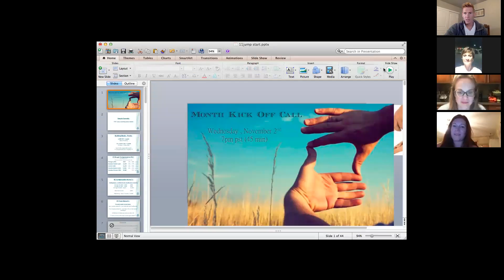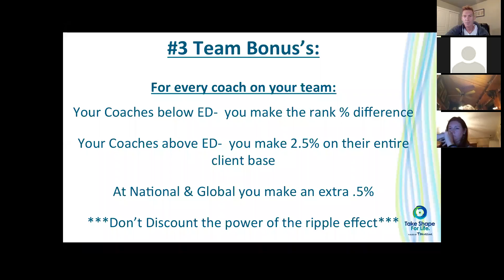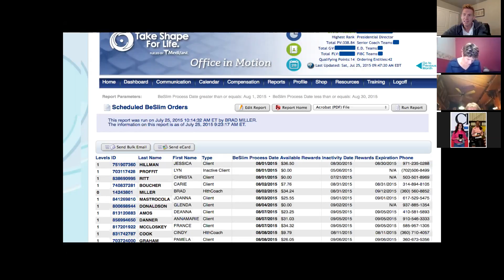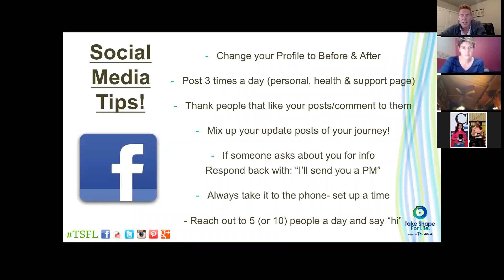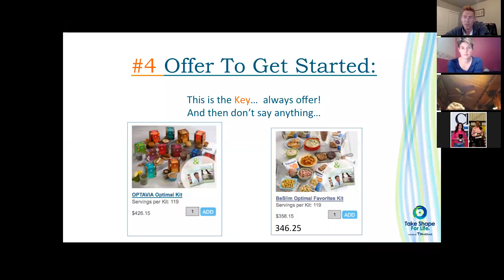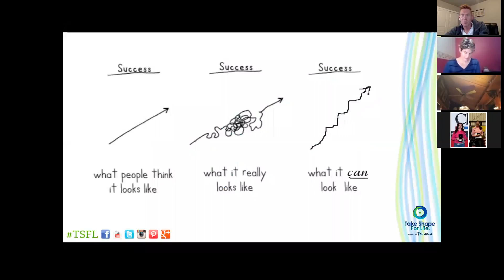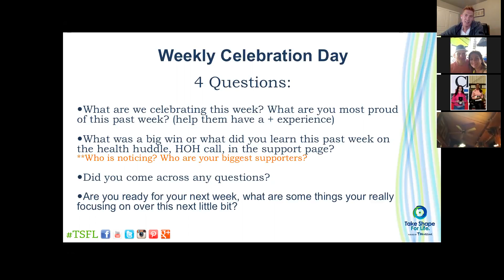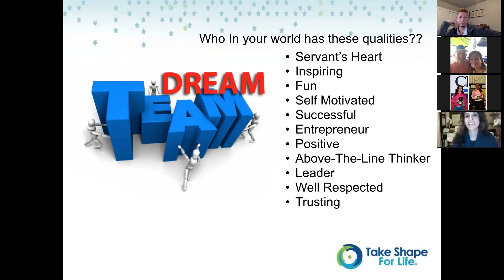Kick Of Call - November